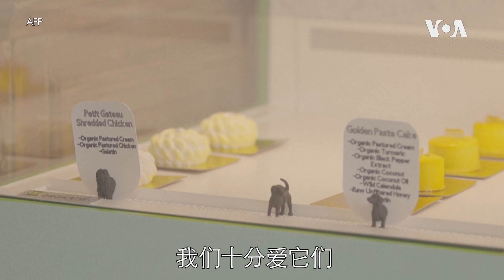法餐大厨满足狗对有机天然、色香味俱全的饮食追求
法餐大厨若米尼·玛莎温在旧金山开了一家名为“Dogue”的糕点店，专门为狗狗提供天然食品。食品店中的食物既美观又美味，受到了狗狗的热爱和当地人的广泛好评。